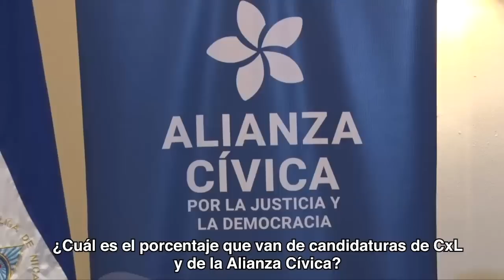Óscar Sobalvarro: “Tenemos que unir a todos los demócratas...nosotros tenemos nuestras líneas rojas"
Este lunes 2 de agosto la Alianza Ciudadanos por la Libertad (ACxL) finalmente inscribirá a sus candidatos para los comicios del 7 de noviembre, encabezados por su fórmula presidencial, el empresario ganadero y antiguo jefe de la Contra, Óscar Sobalvarro, y la modelo y Miss Nicaragua 2017, Berenice Quezada, luego de un proceso lleno de altibajos, principalmente por el encarcelamiento de siete precandidatos presidenciales, de los cuales tres estaban participando en el mecanismo impulsado por la plataforma opositora.

En esta entrevista, Sobalvarro revela los pormenores que llevaron a su candidatura, que según el empresario ganadero y presidente de Expica no anhelaba, pero fue obligado por las circunstancias represivas de la dictadura.
Apela a que con el inicio de la campaña electoral, programada a partir del 27 de agosto, el régimen de pasos hacia la tolerancia política y permita que la ACxL pueda llevar con cierta normalidad sus actos partidarios y campañas de propaganda electoral.

Sin embargo, Sobalvarro se niega a desestimar el proceso electoral y prefiere no referirse a las circunstancias concretas o “líneas rojas” como él mismo denomina, que lo llevarían a no reconocer los resultados de estos comicios.

Para el también vicepresidente del partido Ciudadanos por la Libertad, estos comicios se van a decidir entre él y el candidato del Frente Sandinista, que se confirmaría este fin de semana. Para Sobalvarro, esa decisión será como “elegir entre el bien y el mal”, asegura.